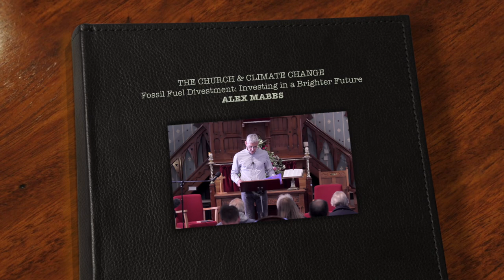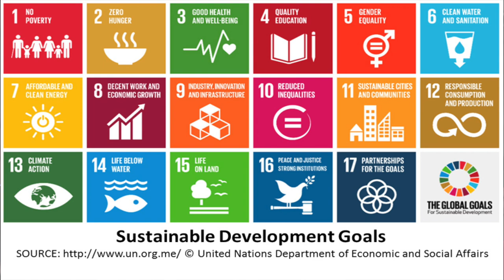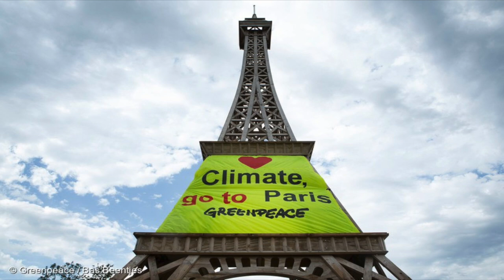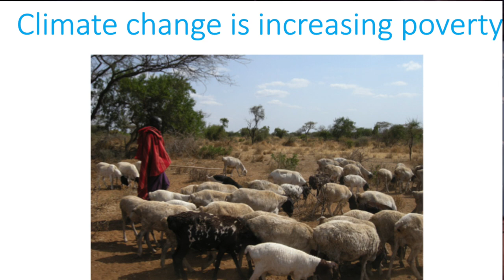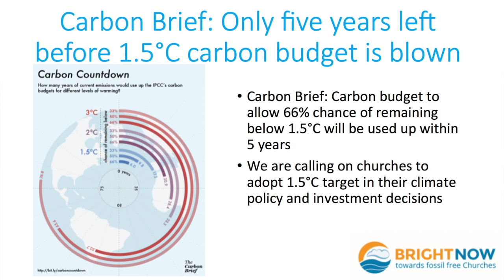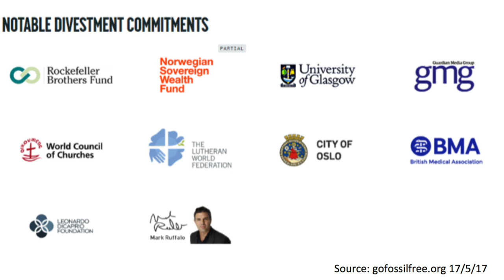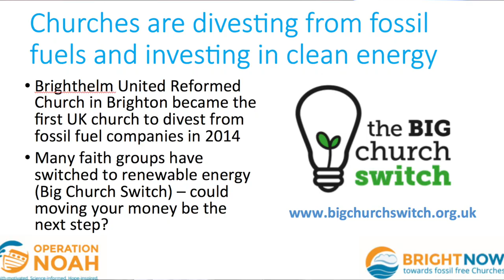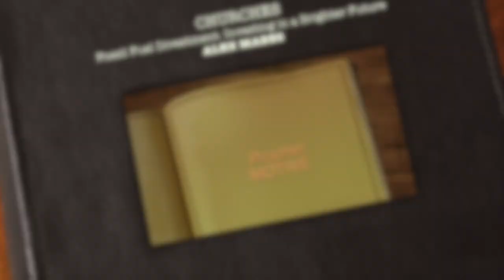Alex Mabbs on Church Divestment from Fossil Fuels